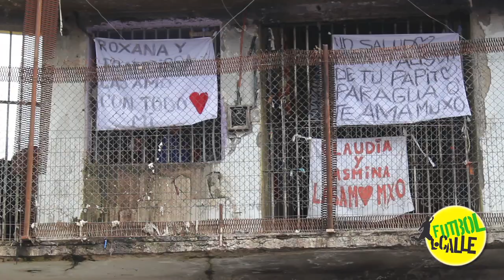Fútbol-Calle - El Óvalo de la Penitenciaría 2012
Super Cerdo y el "Fútbol-Calle" se hicieron presentes en el Óvalo de La Penitenciaría"... ¡Una experiencia única!